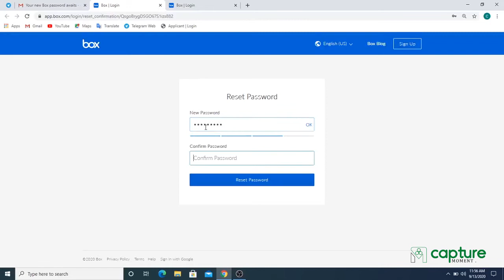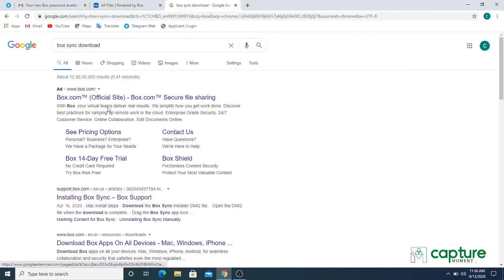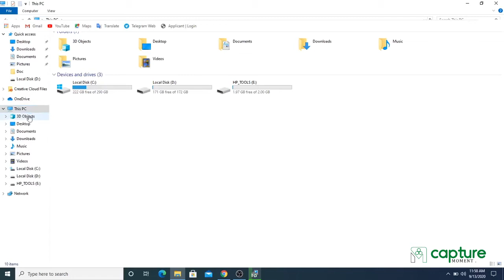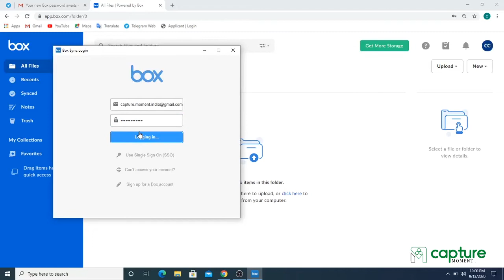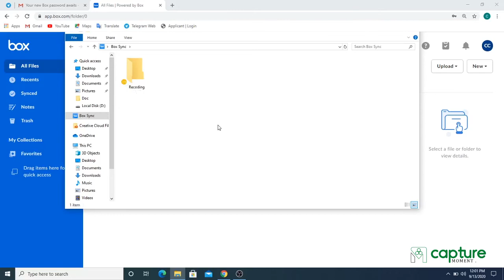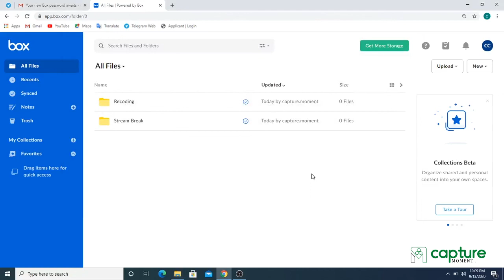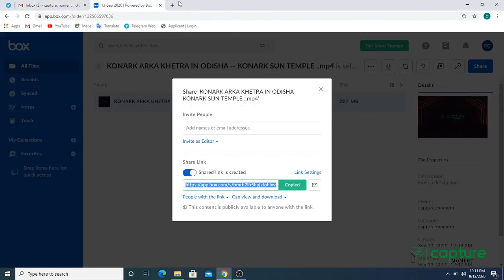|| How to Sync Folder to your computer with Box Sync ||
This video shows how to choose a folder to Sync to your computer with Box Sync.